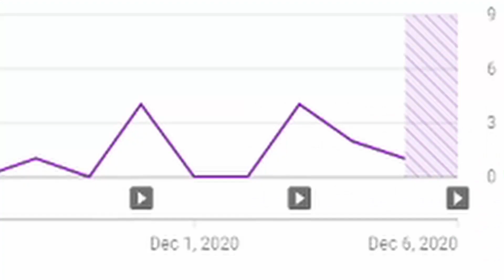Looking into the sun also free chinchillas *Free???*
here for free stuff